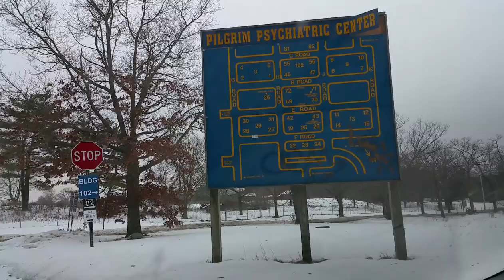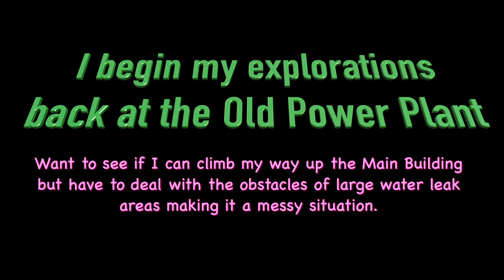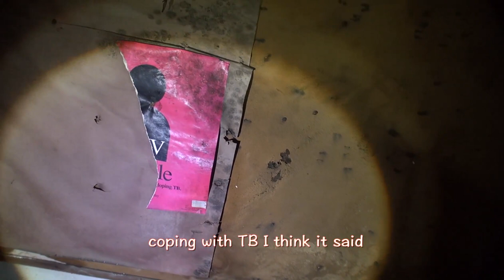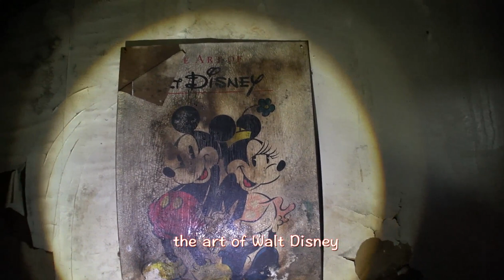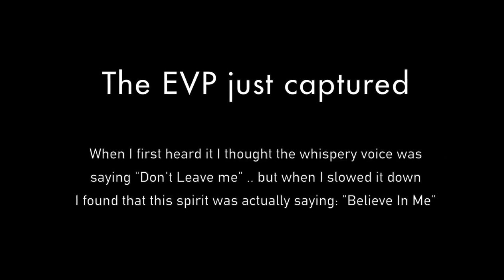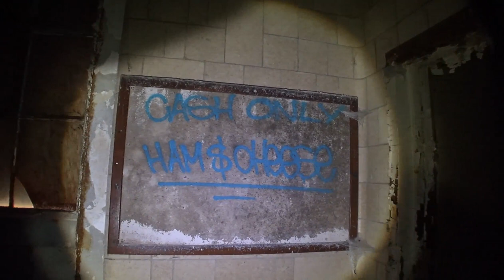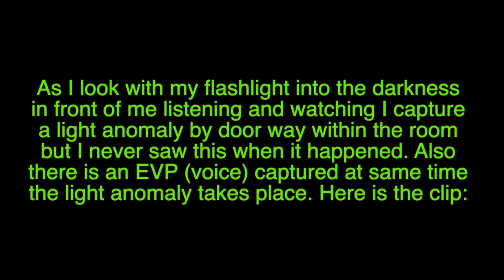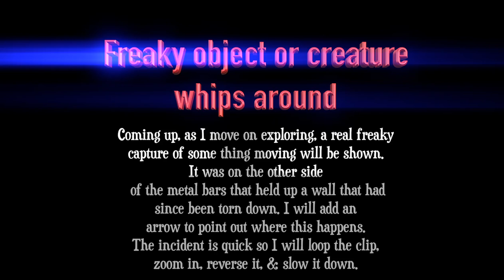Pilgrim Psychiatric Center – Abandoned Buildings P3 MY HAUNTED DIARY paranormal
My Haunted Diary episode with paranormal explorer James Edward Garcia during his urban explorations or ParaUrbex at Pilgrim Psychiatric Center back in 2014.

In this episode, I will start off by returning to the old Power Plant looking for a way up to the top from the main building. But it was a failed attempt due to the heavy rains that took place the night before making it a wet and messy affair.

After that I head over to the connected buildings on the far left. Again I get plenty of EVP’s and disembodied voices but I still conducted a spirit box session with validating communication from the other side.

Visually I capture shadow activity and at one point some object or creature that whips around as my camera was panning. Also there was an illuminating anomaly that looks like upper half of a torso in the Cafeteria or Dining Hall along with an EVP that happens in unison.

I found paper work in a dining hall that contained patient transfers from Kings Park Psychiatric Center to Pilgrim State Hospital.

I cover a little history related subjects about this place, including drawings of the future town center integrating the old Water Tower, seen in Episode 1. I show segments of a 1946 film “Let There Be Light” that was filmed at the one time extended Pilgrim Hospital called Edgewood State Hospital in Deer Park, NY. There are some clips at Pilgrim in Brentwood, NY as well. I play crude footage showcasing the demolition of the large 102 building at Edgewood in 1989.

There are more episodes on the way from my time at Pilgrim and my channel keeps growing with explorations into the supernatural in some of the most haunted places in the US so make sure you SUBSCRIBE.

Episode: Part 3 of this series
Location: Brentwood, New York
Date: Winter of 2014

Opening & Closing Theme Music as well as some other portions
of this film composed, performed, & recorded by James Edward Garcia.